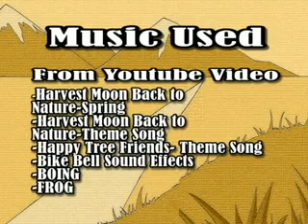The Frogs and The Ox.wmv